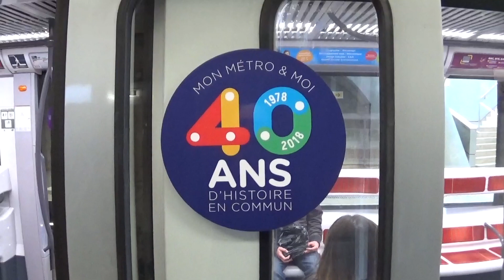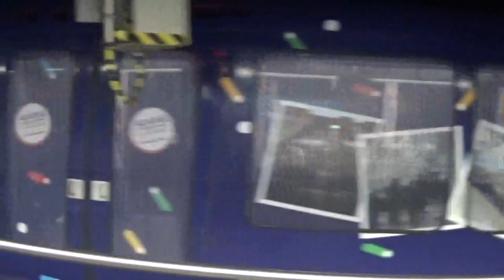2018_05_09_40ans métro lyonnais_Rame 610 pelliculée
A l'occasion des 40 ans du métro de Lyon, je suis allé filmer sur la ligne B  la rame MPL75 N°610 qui est pelliculée pour retracer l'histoire de ce métro. Remerciement au conducteur et aux collègues du PCC